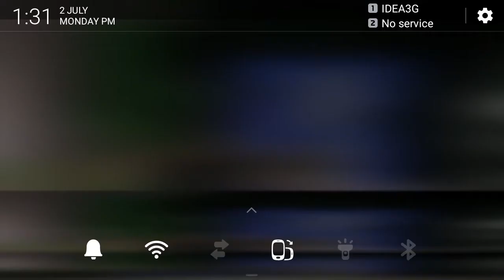WWE mayhem match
WWE Mayhem is bigger & bolder than the rest, with fast-paced mobile arcade action and over-the-top moves!

Play as John Cena, The Rock, Brock Lesnar and ALL of your favorite WWE Legends and Superstars in this high-flying, in the ring, arcade action game. Take your WWE Superstars to the next level in weekly WWE RAW and SmackDown Live challenges!

Play through epic matches between WWE Legends and WWE Superstars to determine the greatest of all time, each with their own Signature Moves and Super Specials.

SPECTACULAR ROSTER
Choose from an ever-growing roster of WWE Superstars and WWE Legends, including: John Cena, The Rock, Andre the Giant, Triple H, Xavier Woods, AJ Styles, Stone Cold Steve Austin, Brock Lesnar, Roman Reigns, Undertaker, Randy Orton, Seth Rollins, Jinder Mahal, Kalisto, Big E and many more.

Each WWE Legend and WWE Superstar boasts a distinctive and highly stylized look, adding to the overall spectacle and atmosphere.

6 DISTINCTIVE SUPERSTARS CLASSES:
Elevate the WWE Action with 6 distinctive character classes. Create a supreme WWE Superstar squad from BRAWLER, HIGH FLYER, POWERHOUSE, TECHNICIAN, WILDCARD & SHOWMAN. Each class comes with unique strengths and fighting advantages.

TAG TEAM AND WEEKLY EVENTS:
Build your roster of mighty WWE Superstars and join forces with other champions in TAG-TEAM match-ups. Play action-packed EVENTS in sync with real world WWE Live shows like Monday Night RAW, SmackDown Live, Clash of Champions PPV, and monthly Title events.

NEVER BEFORE SEEN REVERSALS:
Time your reversal perfectly to turn a loss into win! Build your special attack meter throughout the clash and utilize it as a brutal special move or REVERSAL. Be careful though – your reversals can be reversed!

PLAY WITH YOUR FRIENDS IN EVENTS AND VERSUS MODE:
Build your defense with your favorite WWE Superstars and Challenge your friends in Versus Mode. Take your experience to the next level by adding additional WWE Legends and Superstars to your team.

REWARDS & BOUNTIES:
Aim for the ultimate prize – The WWE Championship Title, to gain precious Bonus Rewards with each win. Open your Lootcases to unlock new Character Classes, Gold, Boosts, special prizes, and even high-level WWE Superstars!

WWE Mayhem delivers all the adrenaline, thrill, and excitement of a Live WWE Match!

Experience the raw emotion of WWE Action Now – DOWNLOAD WWE MAYHEM!

This game is completely free to download and play. However, some items can be purchased with real money within the game. You can restrict in-app purchases in your store’s settings.

*Also optimized for tablet devices